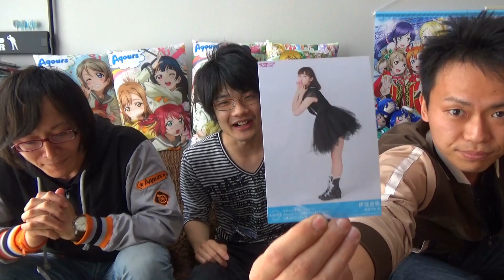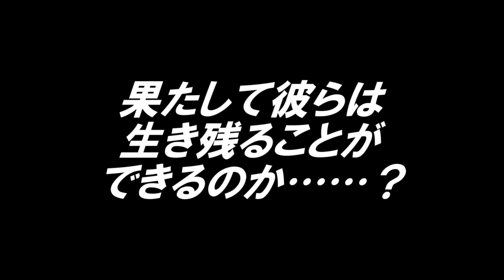【特別企画】G線上ブロマイド開封でガチ勝負!?